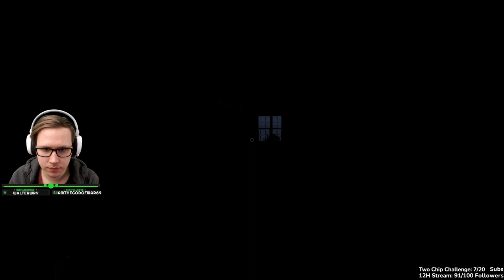Playing Phasmophobia With Americans VODS